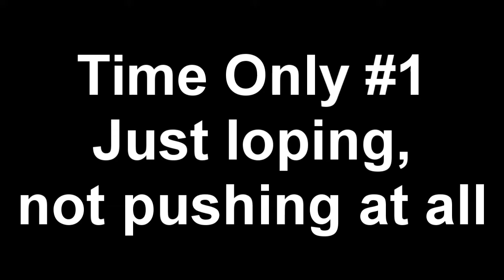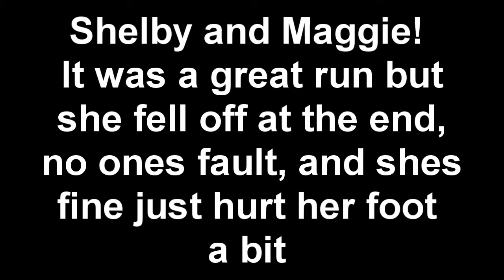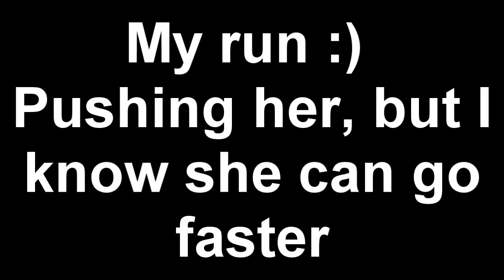BCR Barrel Race, November 20, 2011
she did awesome for it being her first race! and yay for shelby for getting right back on!